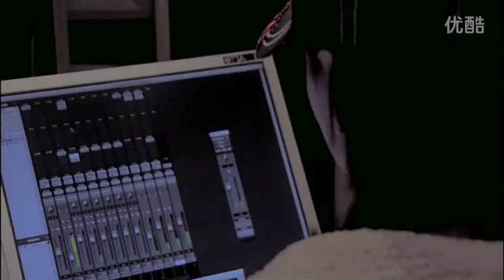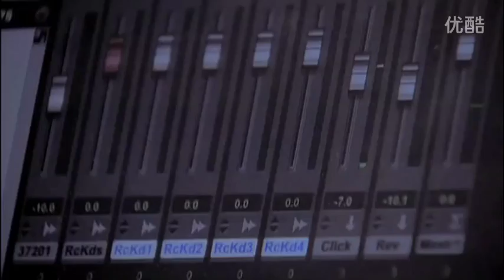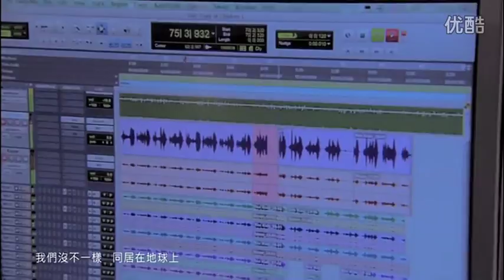地球歌 - 黄义达 | Earth Song - Yida Huang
黄义达2013全新国语专辑《Heart Disk》主打《地球歌》MV完整版
SONY MUSIC

词：黄义达 Yida Huang
曲：黄义达 Yida Huang
编曲：黄义达

我们没不一样 同住在地球上
天空已不再蓝 空气也被污染
我们没不一样 同居在地球上
海洋已不再蓝 未来也没冰山
却没人爱它 不停伤害吧
不忍心看着它 褪色的一幅画
为孩子想一想 为未来想一想
别再去危害它 我们唯一的家
我们没不一样 都需要很多爱
让我们一起来 给地球更多爱
我们没不一样 都不想要天灾
已受太多伤害 让地球好起来

我们没不一样 都住在地球上
全球气温变化 北极就快溶化
我们唯一的家 一起来保护它

北极不停溶化 北极熊没了家
为我们想一想 为自己想一想
地球是我的家 别再去危害它

地球是我的家
一起来保护它